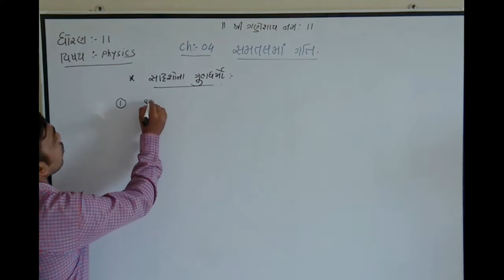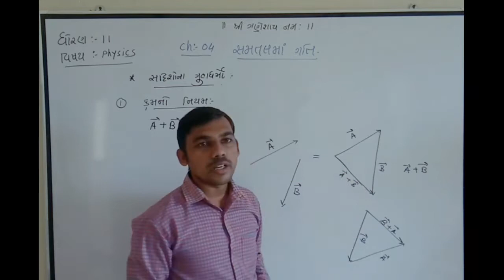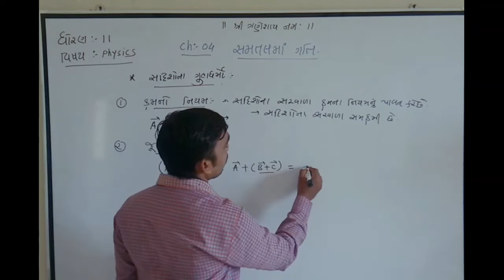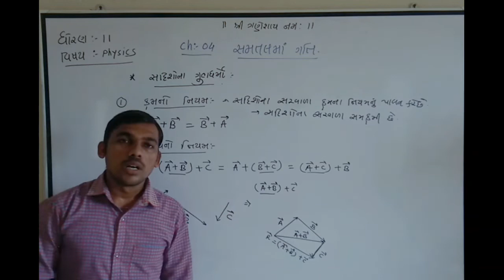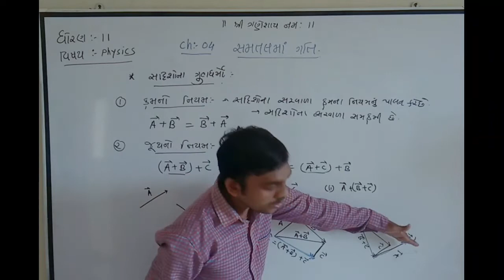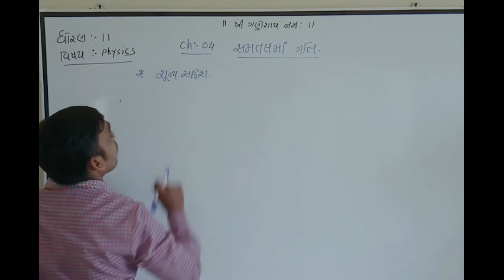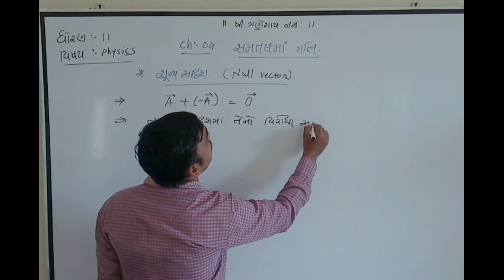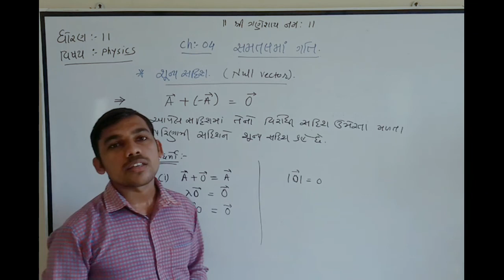Physics std 11 ch 04 ( Lecture 03 )